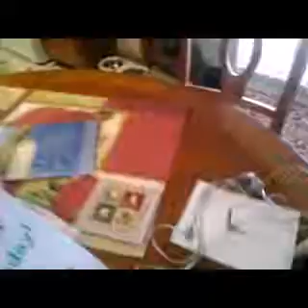Taste Test With Granny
I decided to do a taste test with my grandma. Sorry for the audio problems, for whatever reason the audio got off track during editing. Hope you enjoy the vid anyways.